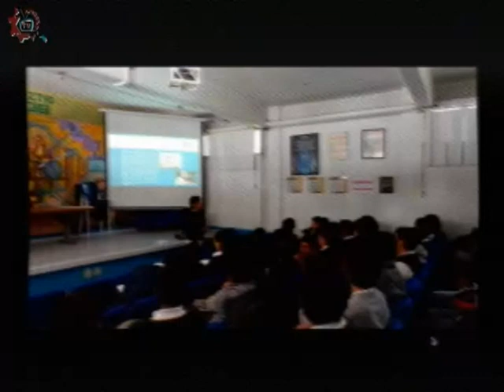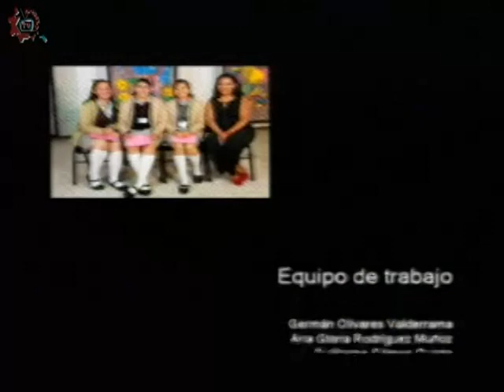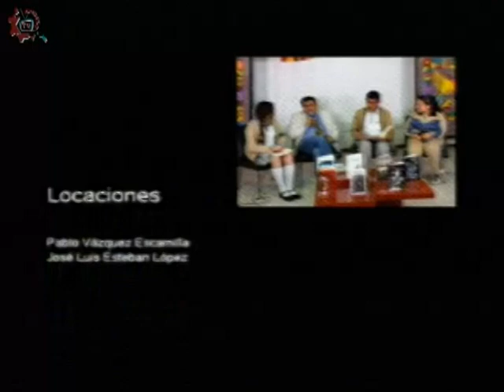20180312-CE1718/CETIS_CDMX/cetis 39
CETis_CDMX. cetis 39. Invitado: Teresa Chavarria. Conduce: Ricardo Martinez. Fecha de emisión: 12 de marzo de 2018. Este y otros programas los puedes ver Producciones con fines educativos para secundarias técnicas en la CDMX, México.